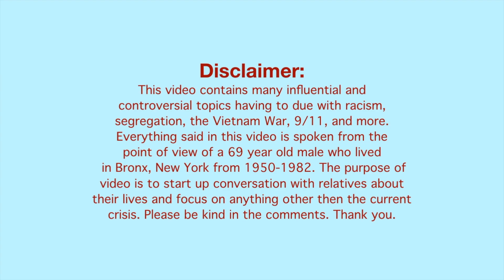How to Talk to Your Parents During Quarantine | The Sustainable Rose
Hey guys! Hope you enjoyed this video! Keep in mind this was about my dads experiences and nobody else's. Please be kind in the comments!!